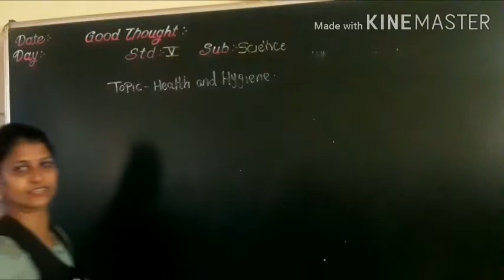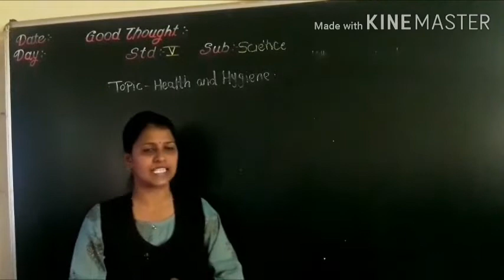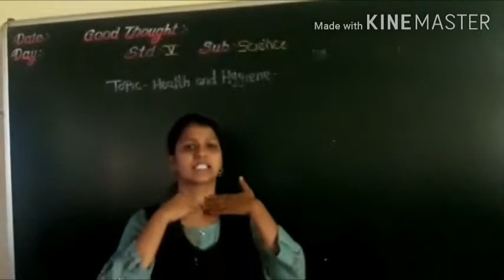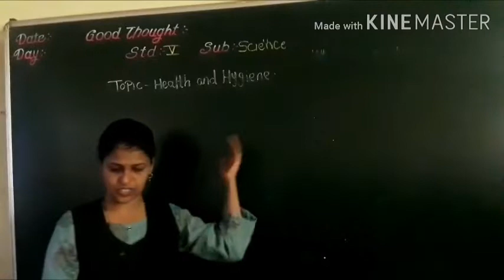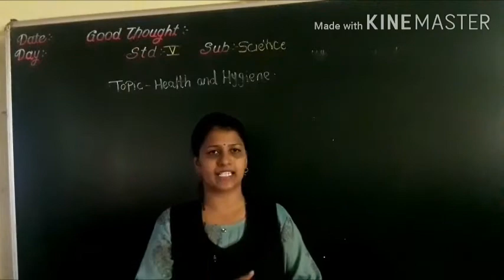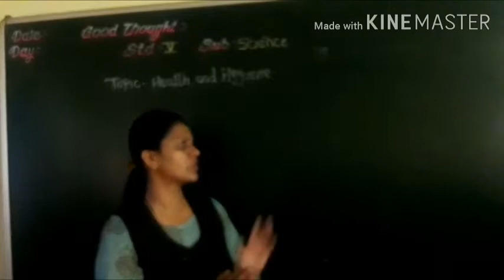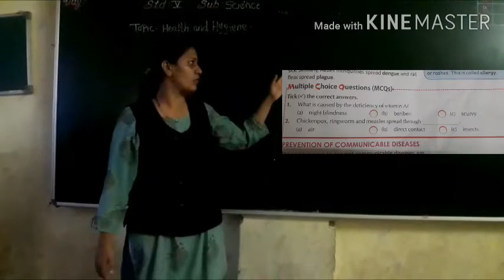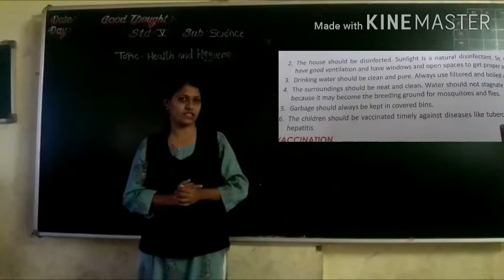CLASS V SCI PART 3 TANUJA Copy